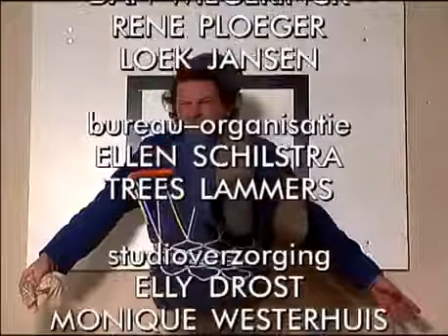Laat Maar Zitten S04E09